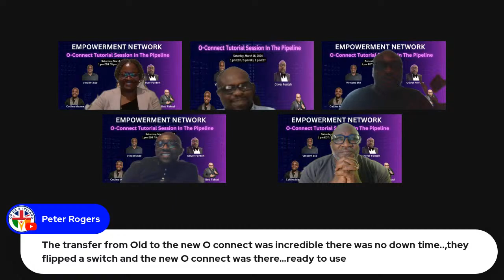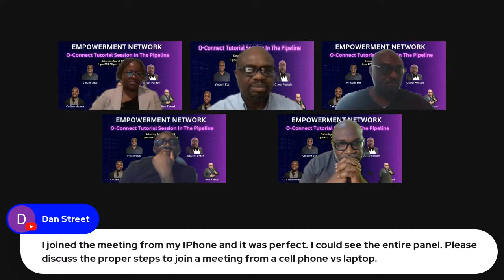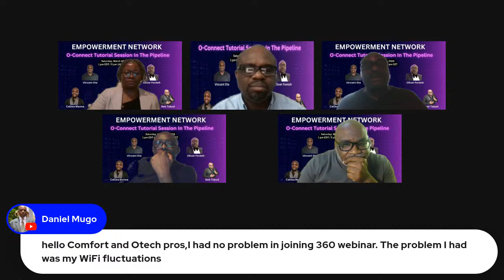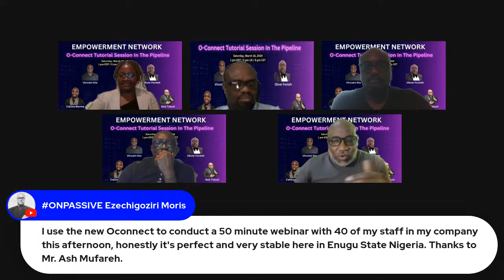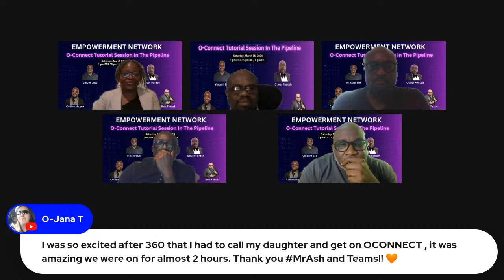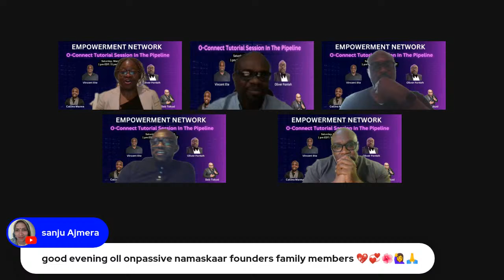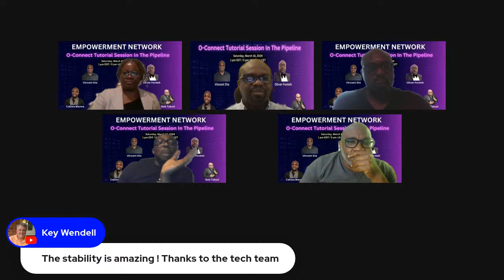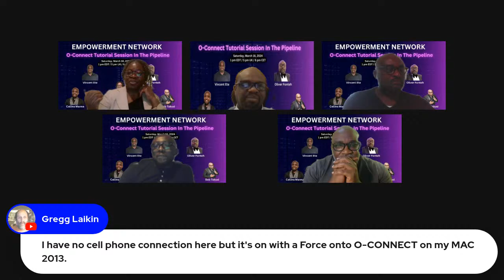ONASSIVE Corporate OCCONECT Tutorial In The Pipeline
There is excitement in the air. The commercial version of oconnect is done and ready to go. Today we shall share our excitement from what we have seen of the new oconnect so far. The Otech Pros will take the lead by sharing from their perspectives as IT professionals. It's going to be business as usual. Live interaction between the panel and those watching. You cannot, not be there.

IMPORTANT!

Ask for help in the chat section.